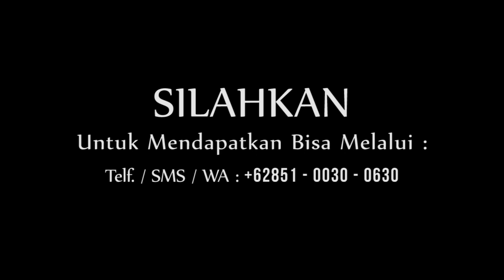3 Risalah Penting Buya Yahya Berkenaan Dengan Ramadhan